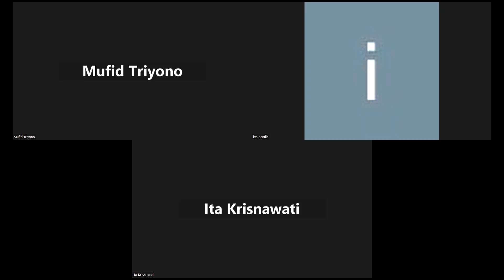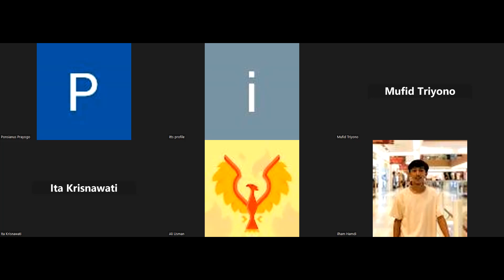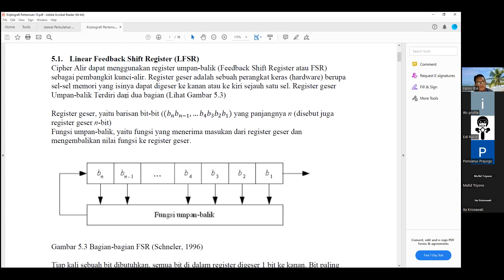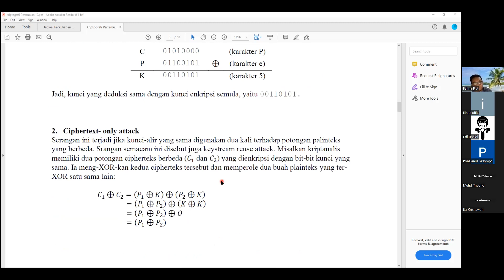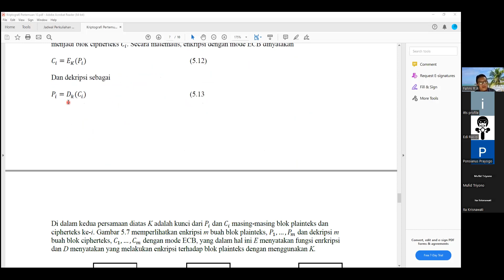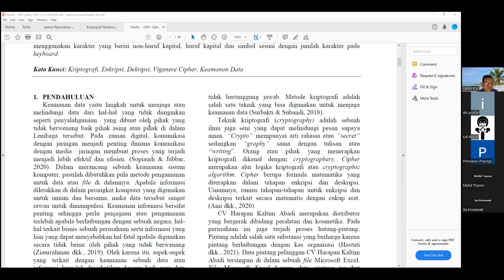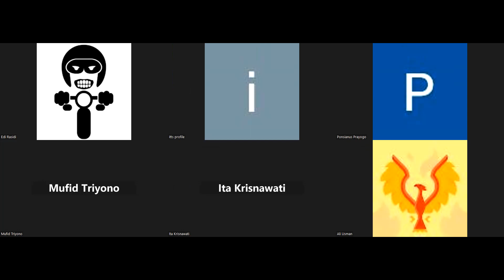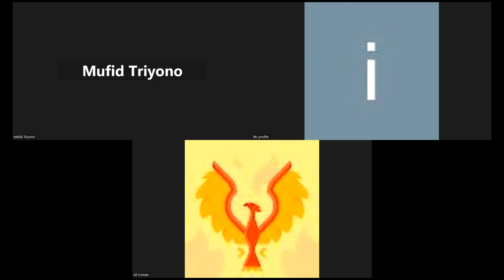2023-06-05 Kriptografi - Kary